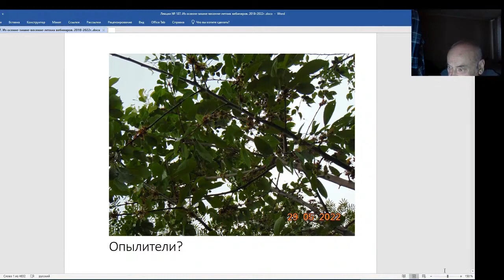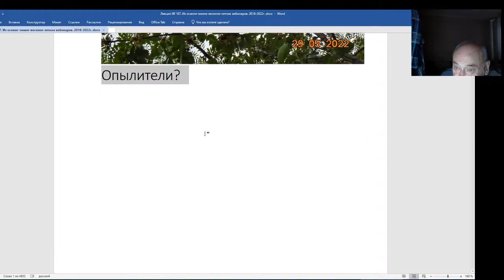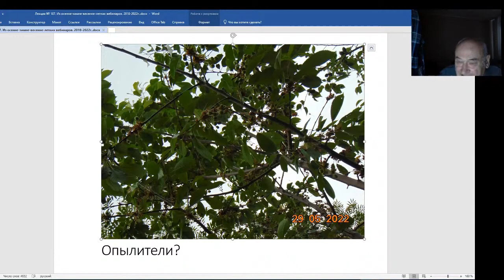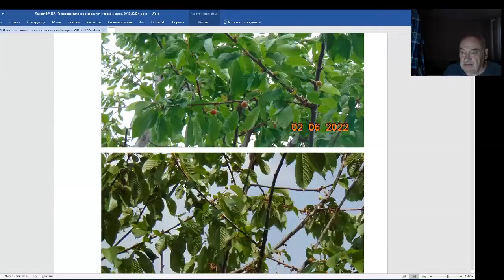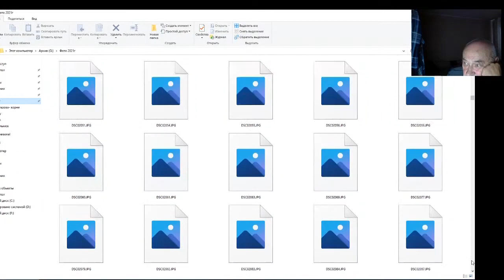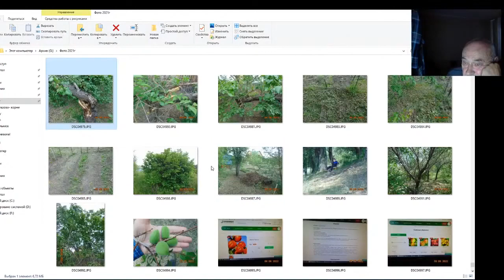Железов В.К. Вебинар 187. Опылители для черешни Мои абрикосы страдают от жары и небывалого урожая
Железов Валерий.  Вебинар 187.  Опылители для черешни.  Мои абрикосы страдают от жары и небывалого урожая.